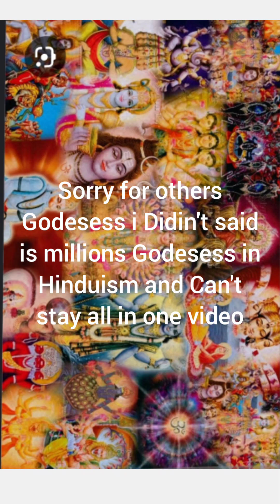all Hindu beautiful GODESESS